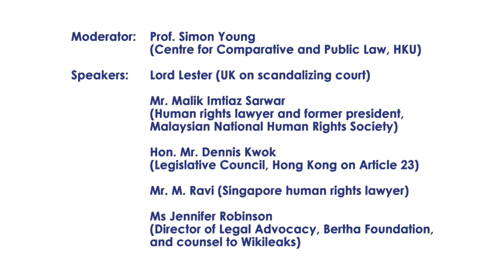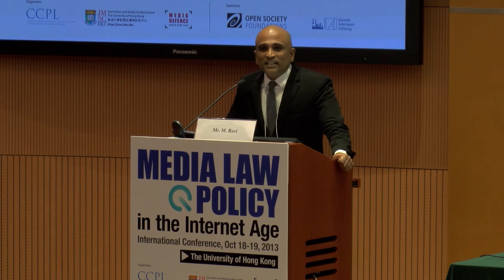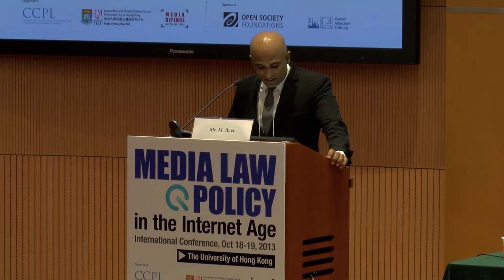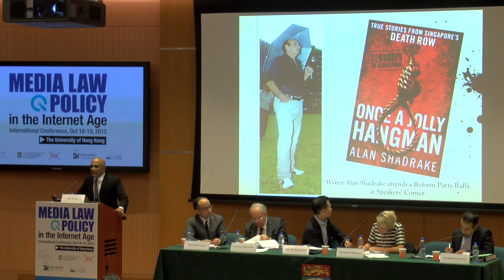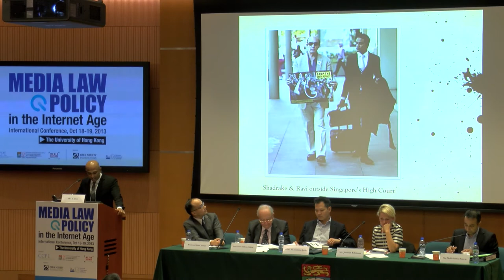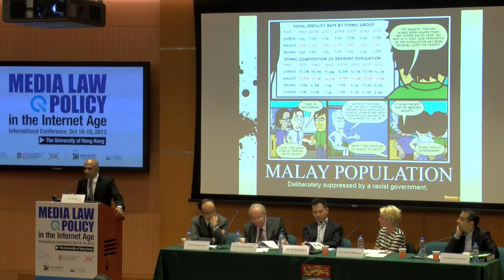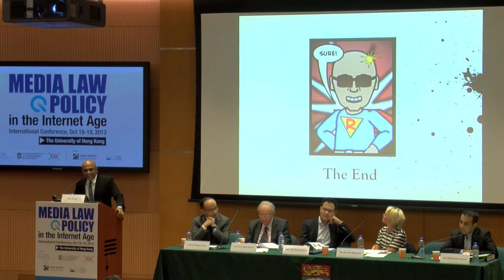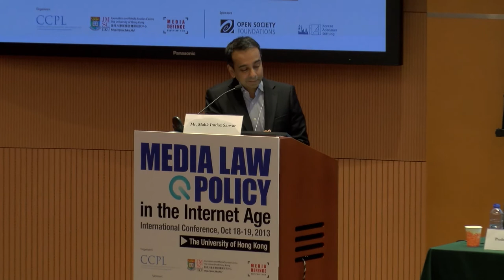Day 2 Panel F: Speech Crimes and National Security